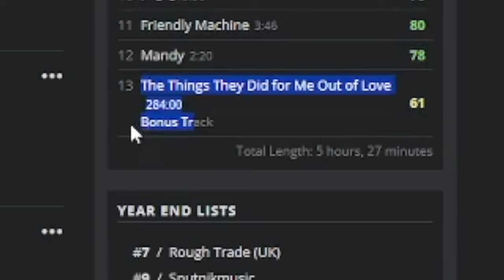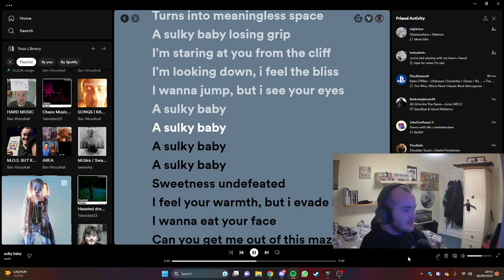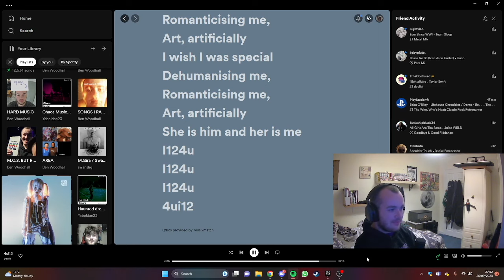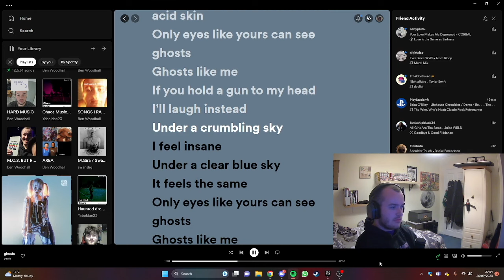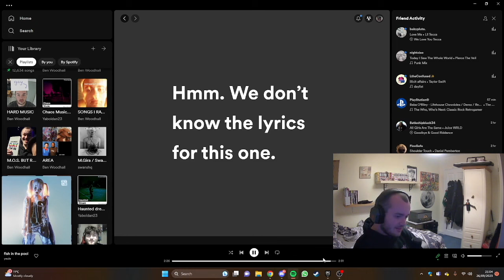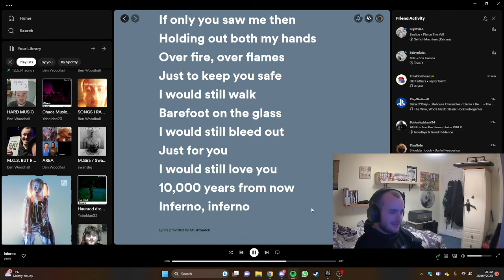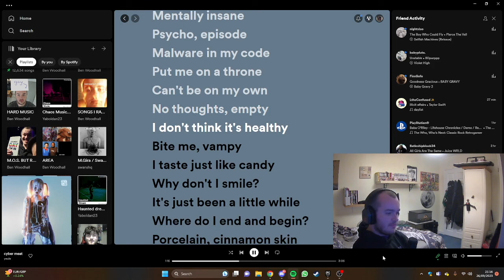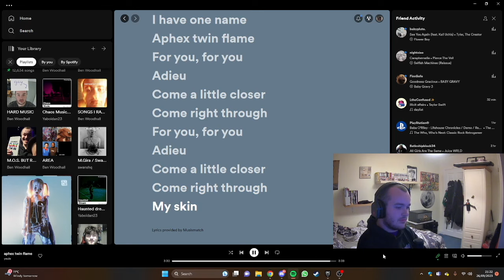YEULE IS APHEX TWIN'S LONG LOST BABY (BENS REACTS TO ALBUMS)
I react to softscars by yeule.

0:00 Intro
0:53 x w x
2:02 sulky baby
3:39 softscars
5:04 4ui12
6:20 ghosts
8:04 dazies
9:25 fish in the pool
10:16 software update
11:53 inferno
13:02 bloodbunny
15:37 aphex twin flame

15+ (My video's are not meant for kid's)